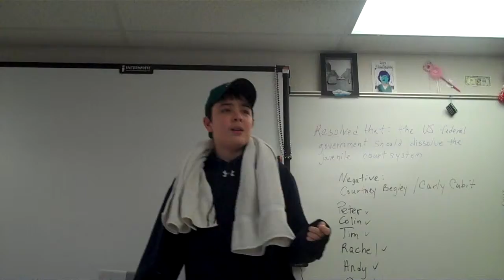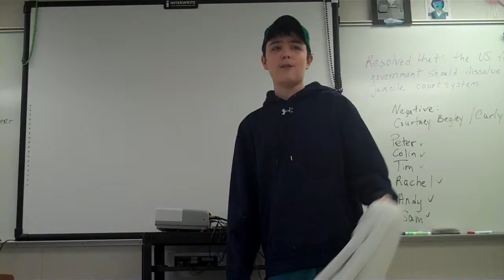Andy P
Monologue